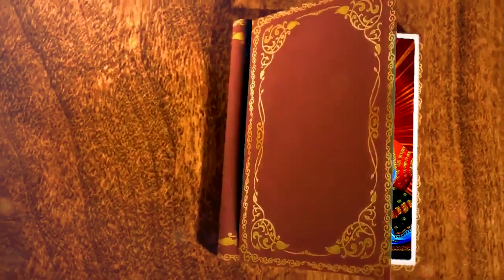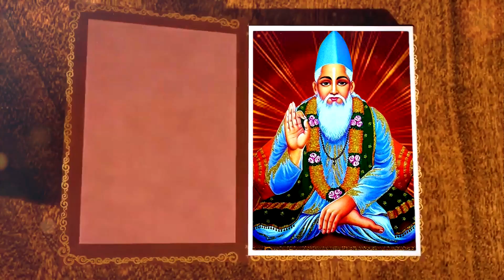कबीर दोहे | कबीर अमृतवाणी | Sunita Dua Sehgal Kabir Amritwani | Satguru Kabir Dohe | Part- II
Watch & enjoy  Kabir Ke Dohe in the most melodious way in the soothing voice of "Sunita Dua Sehgal".

Vocal - Sunita Dua Sehgal
Music Rearrangement  - Mr. Tony (5 Riverz recording studios)
Mix and Master - Vasu Panchal
Video - Saluja Studio, Barara
Edit- Pankaj Kalra
Flute- Mohit Namdev

Special Thanks- Mr. Amit Saluja, Mr. Manish Kumar,  Mr. Lovely Lamba,  Ms. Paramjeet, Mr. Tanush Sehgal,  Dr. Pankaj Kumar